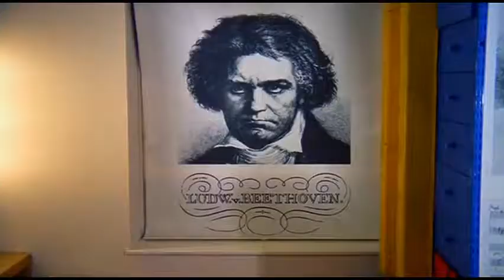Cured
A Clockwork Orange Movie Montage. Unfortunately youtube made this video a little outta sync. =/